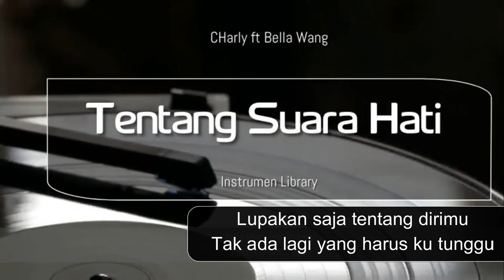Charly V H , Bella Wang Tentang Suara Hati Instrument Cover Karaoke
Tunjukkan suara emasmu
kamu suka nyanyi Cover lagu tapi takut kena copyright ???
nah disini solusinya
yuk. request lagu favorit kamu Free !
Kamu Tinggal pilih iunstrumen  apa yang kamu mau pake